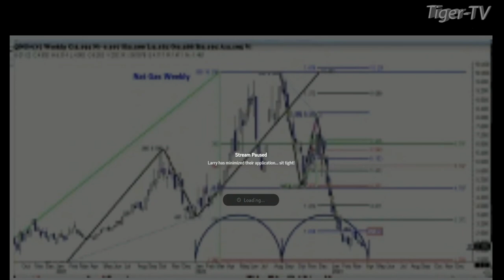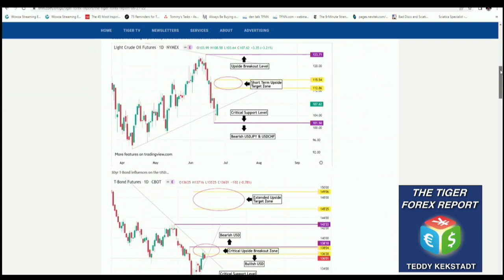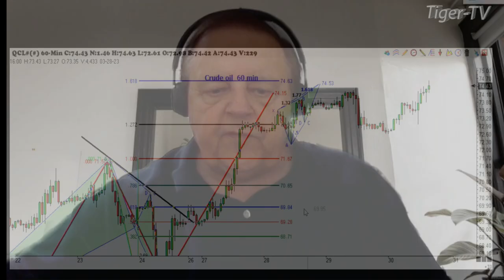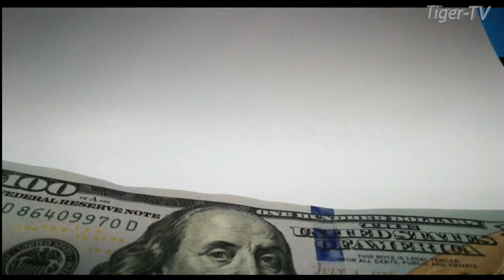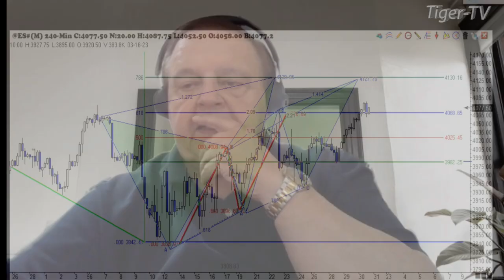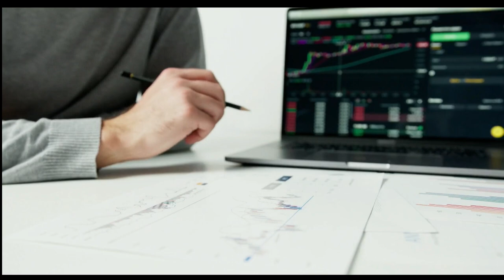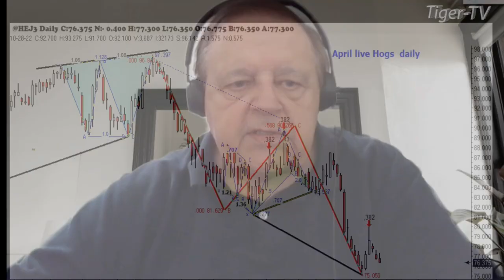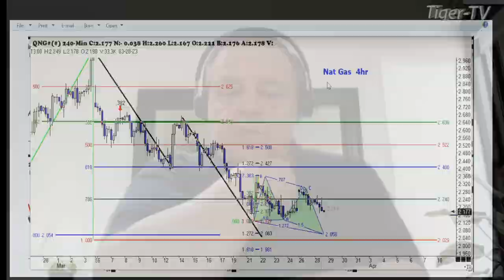March 30th, Trade What You See, Hour 2 with Larry Pesavento on TFNN - 2023